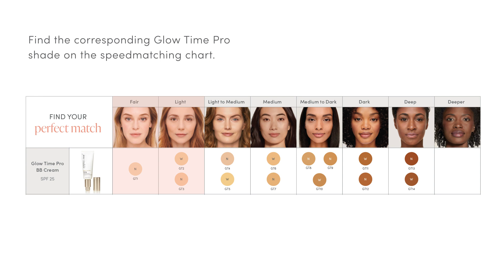jane iredale - Glow Time Pro BB Cream - Farbton finden